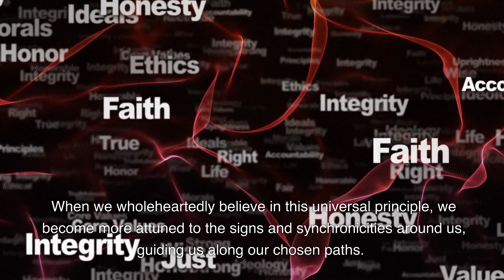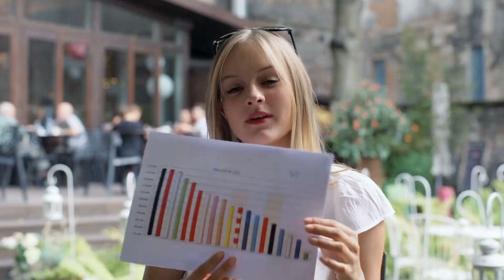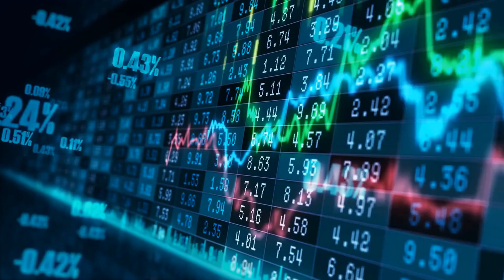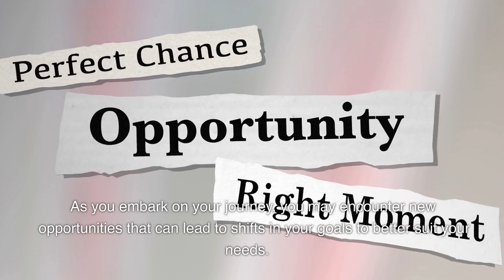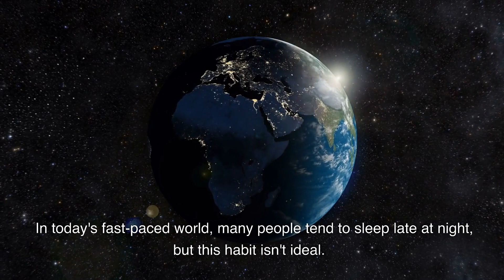Tips on how to practice Law of Attraction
Belief in the Law of Attraction is essential for harnessing its potential to shape our lives.

 By embracing the idea that our thoughts, emotions, and actions can influence the experiences we attract, we open ourselves up to the possibility of manifesting our desires and goals. Maintaining a strong conviction in the Law of Attraction empowers us to take control of our reality, fostering a positive mindset and proactive approach to personal growth.